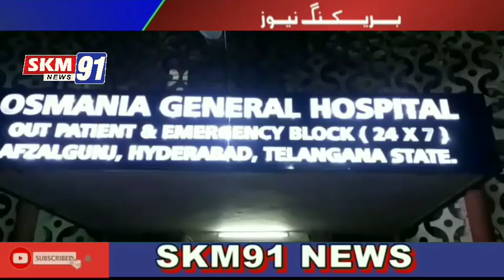PURANE SHAHER KALAPATHAR KHAJA PAHADI MEI RAAT DEER GAYE MOHSIN KA QATAL... EK MAMULI BAAT KA NA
PURANE SHAHER KALAPATHAR KHAJA PAHADI MEI RAAT DEER GAYE MOHSIN KA QATAL...

EK MAMULI BAAT KA NATEJA..

MAZAQ_MAZAQ MEI HUE BAHES NE LEE MOHSIN KI JAAN..

ACP_CHARMINAR B ANJAIH NE DEYA HAI YEH BAYAN...